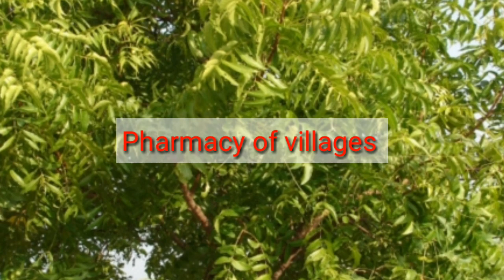Neem flowers-amazing benefits & How to use this |नीम ।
|| Cooking & Smart Tips (Kitchen,Beauty &Health tips)||

About this video:

We all know the Neem is very beneficial tree for us. Its almost all parts are being used for health purpose,that's why it is called Pharmacy of villages.
In this video, I will share you about amazing benefits of neem flowers and also how to use these flowers.
These flowers comes during march to April months only.

- Quick Recipe.

Queries solved in this video:

1. How to use neem flowers .
2. Neem flowers advantage .
3. Neem flowers benefits .
4. Neem ke fool ke fayde.
5. Neem ke phool ke fayde.
6. How to control diabities by neem flowers .
7. Neem ka Kya Kya use hai.
8. Garmi me neem ka upyog.
9. Neem recipe in hindi at home.
10. Nim,Neem ke labh.
11. Home remedies. Natural remedies.
12. Neem ke fool ka powder kaise banaye.
13. How to make neem flowers chatni.

Your friend,
Dipa,